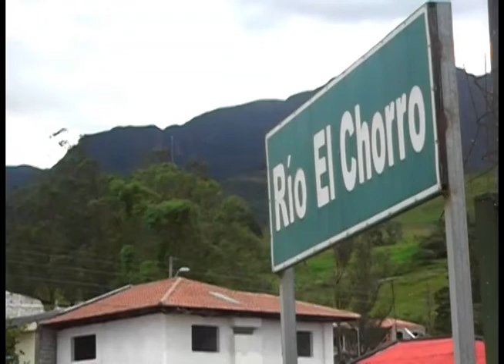Rio Chorro necesita atención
El Chorro es uno de los principales atractivos turísticos de Girón, sin embargo, las aguas al llegar al centro cantonal sufren de contaminación por la basura que se arrojan a su lecho principalmente desde los seis puentes que existen desde la avenida principal hasta el camino hacia la comunidad de Sula en una distancia aproximada de mil trecientos metros.

Al visitar las orillas del rio Girón bajo sus puentes se puede encontrar todo tipo de desechos arrojados por ciertas personas que circulan por el lugar o por quienes no pierden la mala costumbre de ir -- principalmente en la noche o madrugada- a arrojar desperdicios generados en el hogar, materiales de desalojo, reciclaje, llantas, e incluso animales muertos que producen olores pestilentes; también, es posible encontrar vegetación alta. Bajo el puente prolongación de la calle Sández, es posible observar que aguas de alguna canalización se vierten directamente al lecho del rio.

En algunos espacios flotan o se acumulan grandes cantidades de basura, y son trasladados o arrastrados cuando la corriente aumenta, mas abajo se forman nuevamente depósitos, junto al puente de Sula quedan evidencias del nivel que alcanzó las aguas y los desperdicios quedaron en arrumados en los terrenos, lo que da cuenta de lo poco cuidadosos que somos con la fuente de agua que la naturaleza nos entregó para darnos vida y brindarnos una oportunidad de esparcimiento.

El paseo siguiendo la rivera del rio sería una experiencia gratificante, de no ser por estas prácticas antihigiénicas de una pocas personas y la falta de acciones u obras para adecentar las orillas. En un tramo, el paso es difícil porque que ha sido cercado con alambres de púas. Web